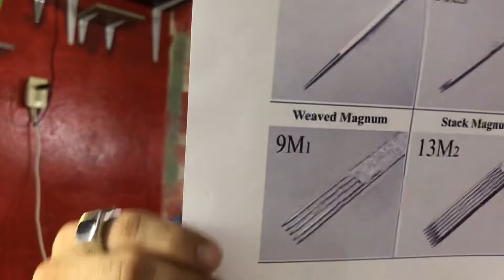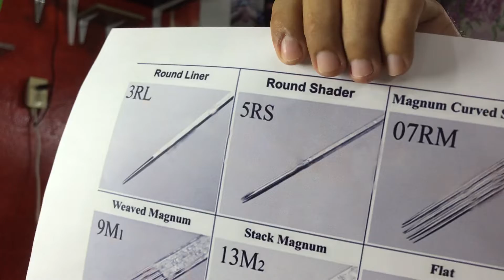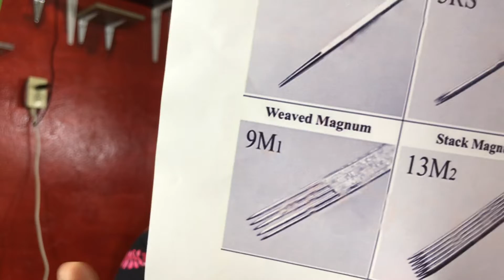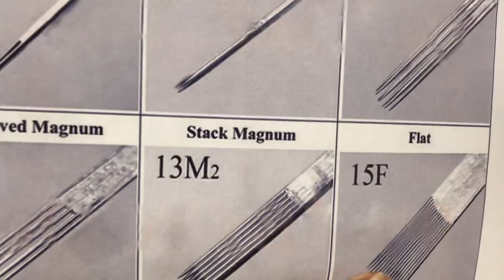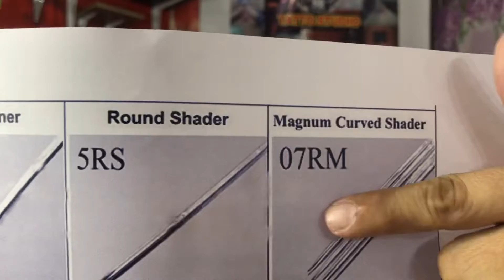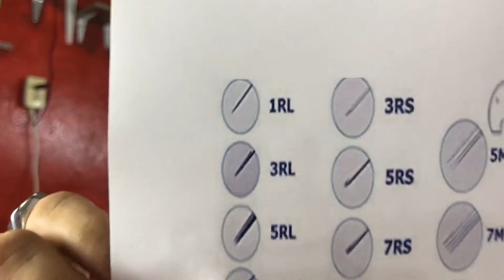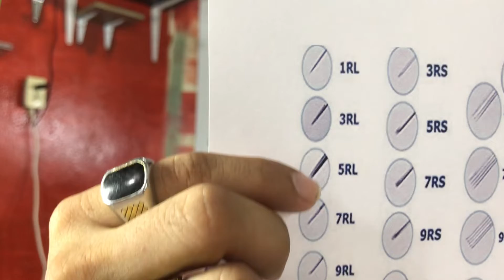Tipos de agujas 🪡 para tatuar y para qué sirven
Tipos de agujas  y para qué sirven y sus numeraciones solo en Gorilla Tattoo 🦍🇨🇴🖊